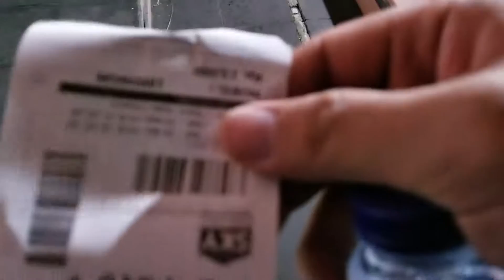Siloam Hospital Lippo Karawaci 19/May/18 - 10 PM